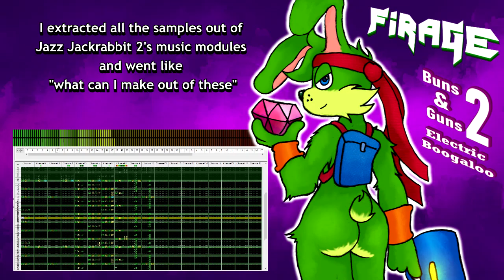Firage - Buns & Guns 2: Electric Boogaloo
A sort of sequel to an earlier track of mine called Buns & Guns which I made using samples from the first Jazz Jackrabbit game on DOS

I extracted all the samples out of Jazz Jackrabbit 2's music modules and went like "what can I make out of these"

Apparently the orchestral hit used in the ending cutscene track makes for a pretty good rave stab

And that in essence formed the base of this track. JJ2 has a ton of cool drumloops and filtered synths

Original Impulse Tracker module on Dropbox (0.92 MB)